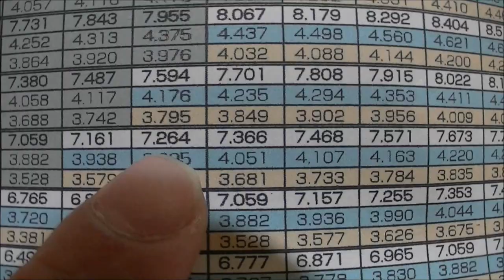All about my Yokomo Drift Package RWD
私の２駆ドリパケセッティングビデオです。ドリパケを２駆にしたい方に、参考になれば良いと思って作ってみました。このドリパケが走っているビデオはこちらのリンクへ：
Set-up of my Yokomo Drift Package RWD , showing with details a easy way to convert your 4WD DP to RWD.